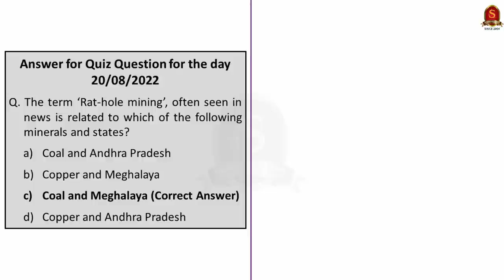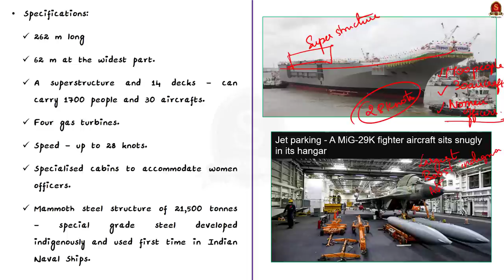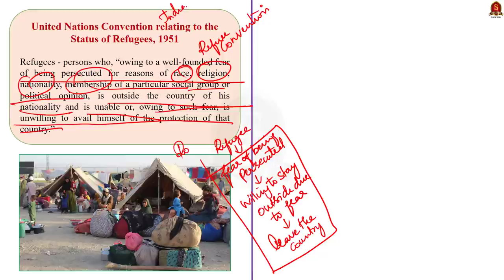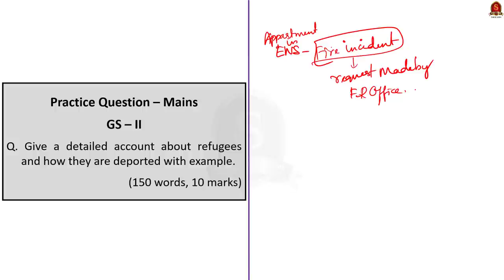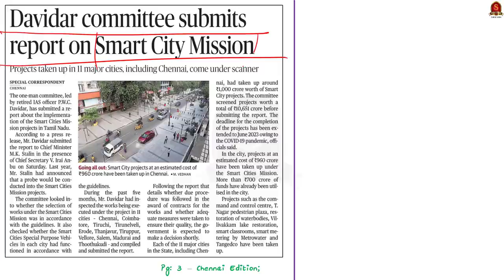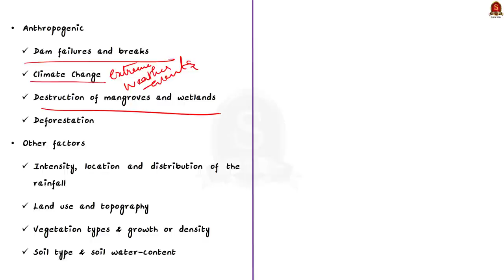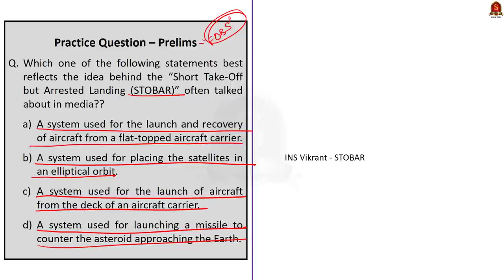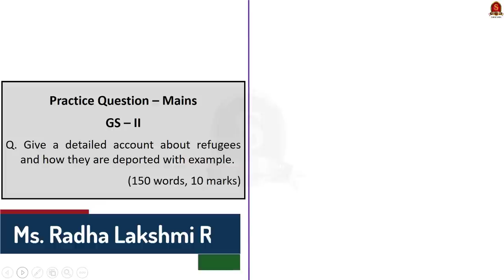The Hindu Daily News Analysis || 21st August 2022 || UPSC Current Affairs || Mains '22 & Prelims '23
Time Stamping
►►Introduction - 00:00
►►List of Topics – 00:11
1. Alpha Ship (New in Frame) (INS Vikranth, Features of INS Vikranth) - 00:48
2. What is India’s policy on the Rohingya? (FAQ) (Who are Rohingyas, Their status, Process for deportation) - 06:26
3. T.N. govt. sanctions over ₹2,000 crore for crop insurance premium Subsidy (PMFBY, Eligibility, Insurance cover under the scheme) - 15:42
4. Davidar committee submits report on Smart City Mission (Smart City Mission, Objective, Components) - 19:42
5. 21 killed in Himachal rain havoc (Flashfloods, Causes, Mitigation) - 23:29
6. Prelims Practice Questions - 28:25
7. Mains Practice Question - 34:59

Important topics such as insvikrant Rohingyas StatusOfRohingyasinIndia PMFBY SmartCityMission FlashFloods are vividly discussed in UPSC Civil Services Exam Perspective in this video, with a special Practice cum Revision session in the end.